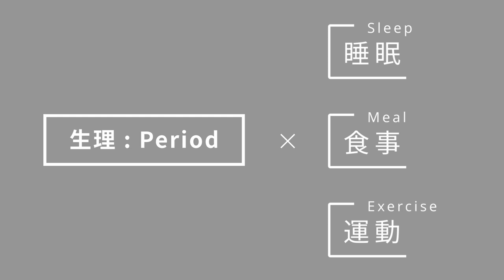みんなに知ってほしい女性の健康問題「月経関連症状と生活習慣の関係」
下記の講演会で，緒形 ひとみ 先生（広島大学）に「月経関連症状と生活習慣の関係」のお話をしていただきます．

第103回バイオメクフォーラム研究会
「女性のための健康科学 ― みんなに知ってほしい女性の健康問題 ―」
日時：2023年　6月　17日（土） 13:30-17:00
現地開催場所：大阪大学基礎工学部シグマホール（国際棟）

また，
にもお話いただきます．